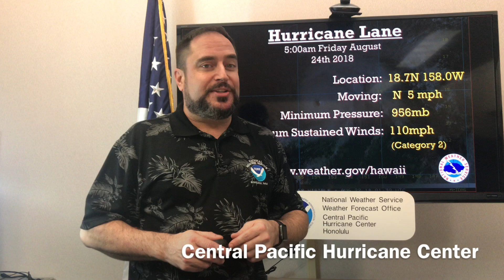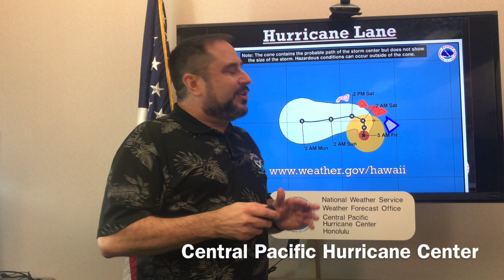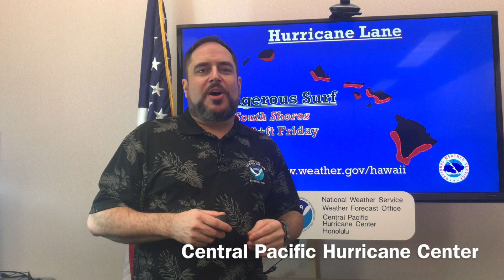Hurricane Lane Update August 24th 2018 5am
An update of Hurricane Lane On August 24th 2018 5:00am from National Weather Service/Central Pacific Hurricane Center Meteorologist Chevy Chevalier.